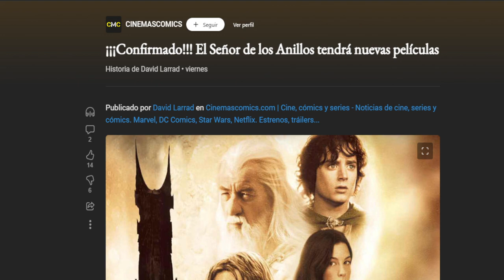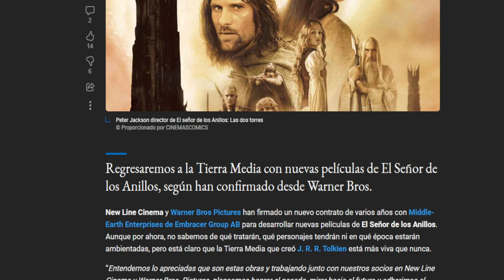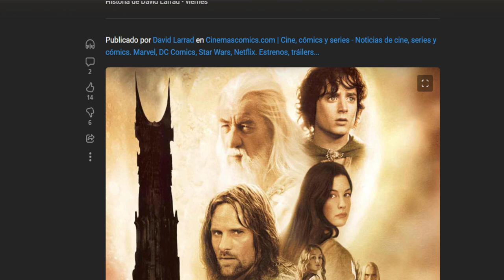The Last of Us HBO - Reseña 1x07